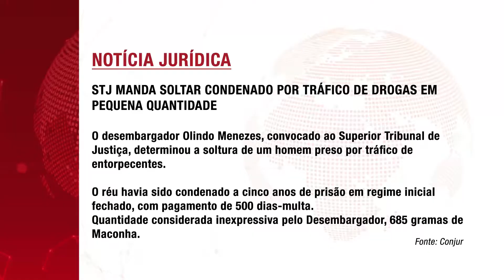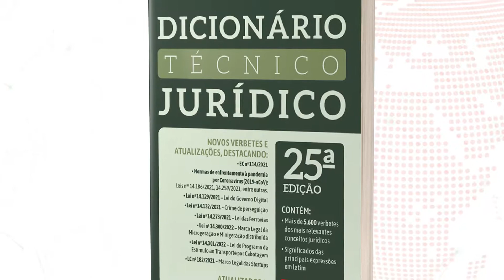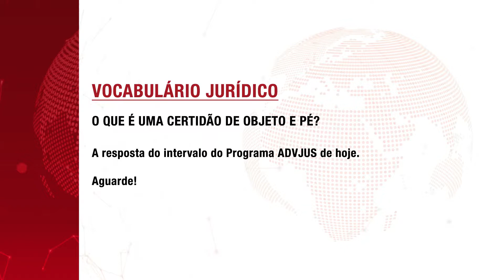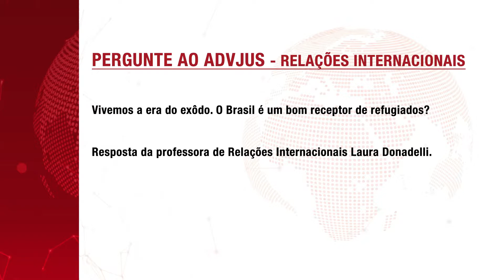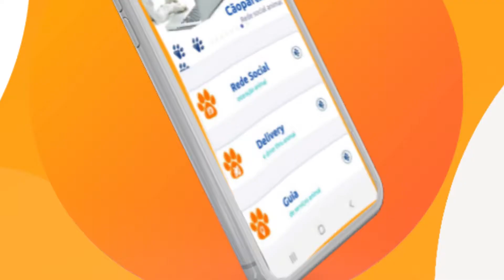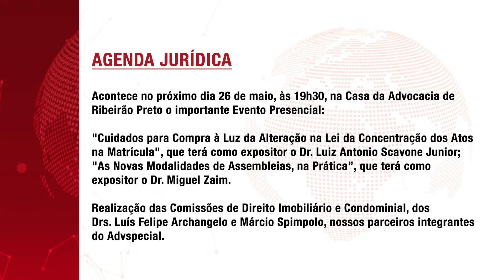AdvJus Programa Jurídico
Programa Jurídico AdvJus com Notícias, Vocabulário, Estante, Advspecial, Entrevista, Pergunte ao AdvJus e AdvJus Divino.

No Advspecial participações da Dr. Fabrício Martins Pereira com Direito Ambiental e do Escrevente Notarial Wendell Salomão com Direito Notarial e Registral.
Entrevista de Direito Condominial e Direito Imobiliário com Drs. Márcio Spimpolo e Luis Felipe Archangelo - advogados.

Apresentação: Dr. Marco Antonio Martins - advogado.

Confira outros Vídeos do Programa AdvJus

Visite o Website do Portal AdvJus e Fique por dentro das Novidades do Mundo Jurídico